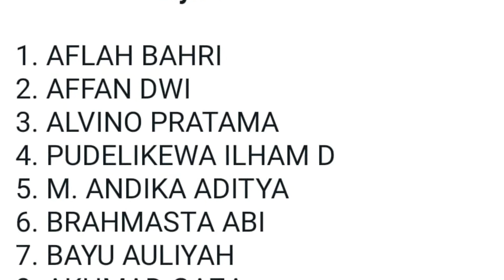SELEKSI PERSEBAYA EPA U-14 || LAPANGAN KENDUNG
Seleksi Persebaya EPA U-13, diikuti anak-anak kelahiran 2008 dan 2009.
Dilaksanakan di Lapangan Kendung,  Surabaya.